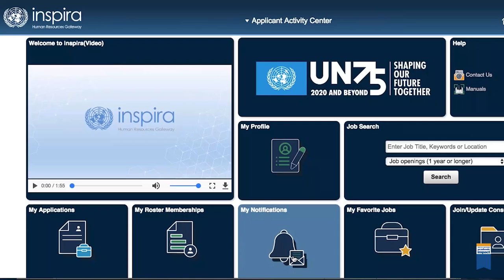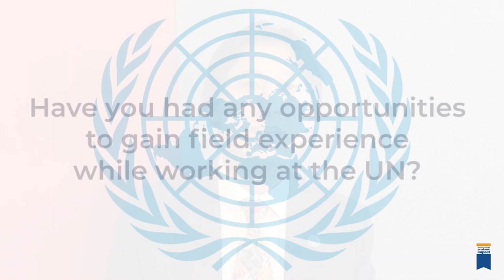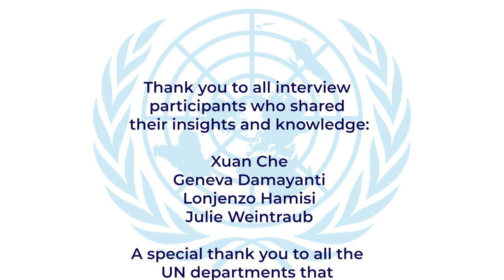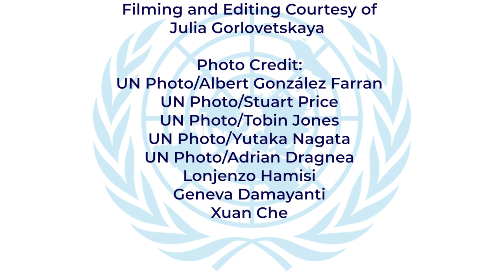Work4UN: The Young Professionals Programme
United Nations Academic Impact (UNAI) conducted a series of interviews with United Nations staff members to provide additional information on working for the UN, and to allow staff members the opportunity to share their professional and personal insights into working for the Organization.

In this video, Julie Weintraub, Human Resources Officer with the United Nations Department of Operational Support (DOS), provides an overview of the Young Professionals Programme, and you’ll hear from the following UN staff members about their experiences joining the Organization through the YPP, with personal insights and advice:

- Lonjenzo Hamisi, Associate Public Information Officer, UN Department of Global Communications (DGC)
- Xuan Che, Associate Statistician, UN Department of Economic and Social Affairs (DESA)
- Geneva Damayanti, Associate Public Information Officer, UN Department of Global Communications (DGC)

You can find out more about working for the UN and watch videos from the entire 6-part series